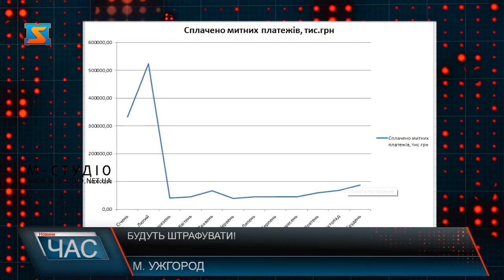Будуть штрафувати!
Пільговий період розмитнення авто на іноземній реєстрації – закінчився! Він діяв з 25 листопада 2018 року до кінця 2019. А з 1 січня 2020 року набули чинності санкції Митного кодексу та Кодексу України про адміністративні правопорушення, які передбачають відповідальність водіїв за керування так званими «євробляхами».